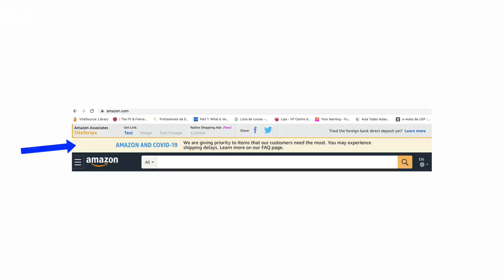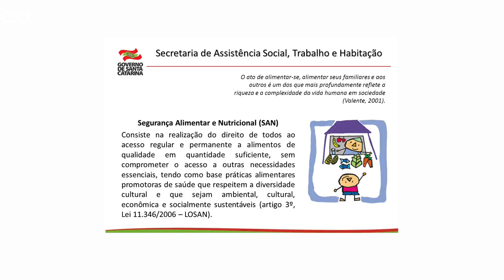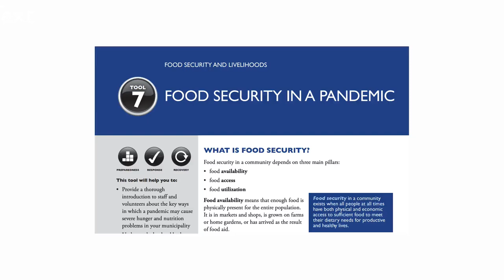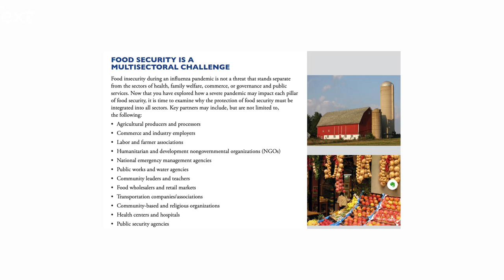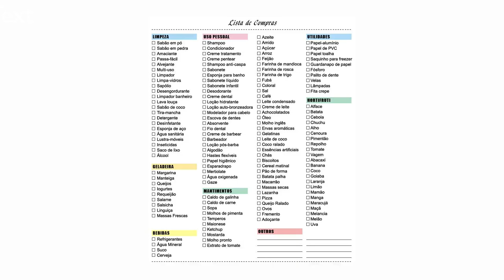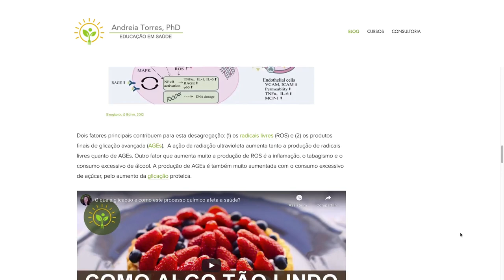Vai faltar comida?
Muito se fala do papel das pessoas para que não falte alimento. Mas qual é o papel do governo nisso tudo? Teremos segurança alimentar e nutricional?

A segurança alimentar e nutricional é entendida como a garantia do direito de todos ao acesso regular e permanente a alimentos de qualidade, em quantidade suficiente, sem comprometer outras necessidades essenciais, tendo por base as práticas alimentares promotoras de saúde, que respeitem a diversidade cultural e sejam ambiental, cultural, econômica e socialmente sustentáveis.

O conceito de segurança alimentar abrange o manejo sustentável dos recursos naturais, a produção, armazenagem, distribuição, conservação e acesso universal aos alimentos, bem como os aspectos relacionados à sua qualidade, composição nutricional e aproveitamento biológico.